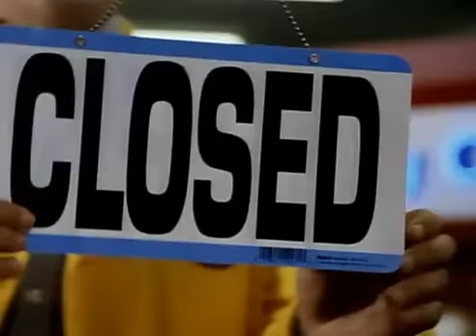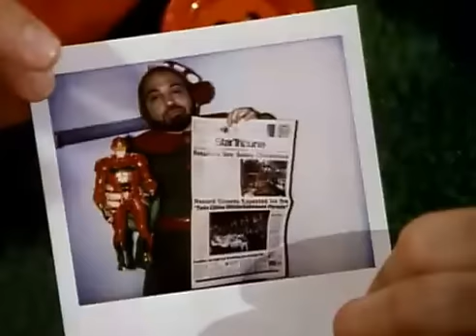Jingle All The Way Trailer (11/22/1996)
Two Dads, One Toy, No Prisoners.
A father decides to dream the impossible; to get a Turbo Man action figure for his son just before Christmas.
Starring:
Arnold Schwarzenegger as Howard Langston
Sinbad as Myron Larabee
Phil Hartman as Ted Maltin
Rita Wilson as Liz Langston
Robert Conrad as Officer Hummell
Martin Mull as D.J.
Jake Lloyd as Jamie Langston
James Belushi as Mall Santa
E.J. De La Pena as Johnny
Laraine Newman as First Lady
Justin Chapman as Billy
Harvey Korman as President
Richard Moll as Dementor
Daniel Riordan as Turbo Man